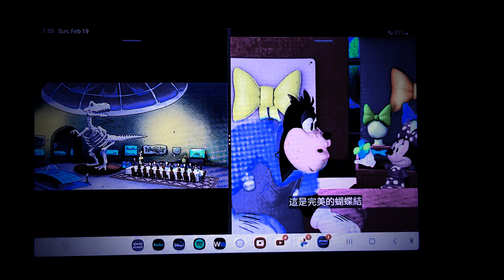April 9, 2023(4)